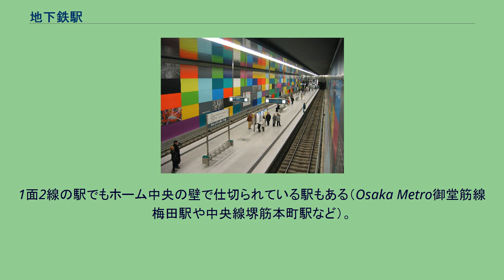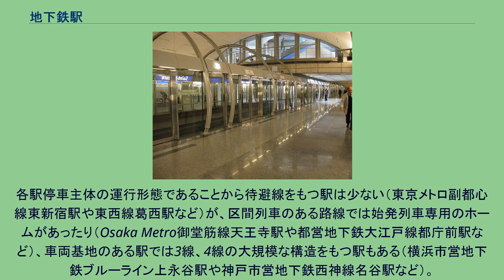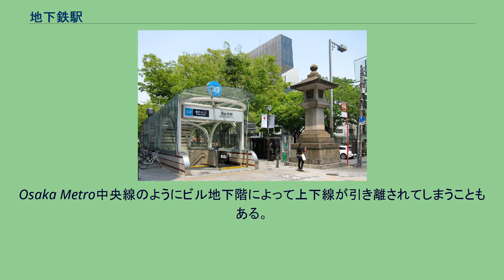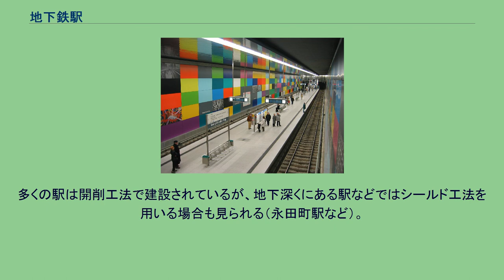地下鉄駅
東京メトロ表参道駅B4番出入口 ミュンヘン地下鉄ゲオルク＝ブラウフレ＝リング駅のプラットホーム パリメトロ14号線のホームドア 地下鉄駅（ちかてつえき）とは、地下鉄に設けられた駅。
地下鉄駅は地下駅の一種に分類され、道路の下に設置されることが多い。
しかし、“地下鉄”といえども、郊外部や標高の低い地域などでは地上や高架の区間もあり、この区間にある駅は地上駅や高架駅に分類される（東京メトロ銀座線渋谷駅、Osaka Metro谷町線八尾南駅など）。
他路線と相互直通運転をしている路線では、既存路線の地上駅を改良して接続駅とすることが多い（東京メトロ千代田線代々木上原駅・綾瀬駅、京都市営地下鉄烏丸線竹田駅など）。
地下鉄は人口の多い都市部に作られるので利用者が多く、かつ地下で見通しが悪いため、転落防止のためにホームドアが設置される路線も見られる（東京メトロ南北線や副都心線など）。
既存路線でも設置が進んでおり、東京メトロ日比谷線のように規格を合わせた新型車両に一斉に置き換えた路線もある。
また、複数の路線が一つの駅に乗り入れる場合も多くあり、入り口となる地上にはどの地下鉄会社によって運営されているものか、またどの路線が乗り入れているかを示す駅名が描かれる（東京メトロ・都営地下鉄の大手町駅など）。
駅舎はマンションやビルなどの建物の中にある場合もあり、出入口が企業のビルや百貨店、大学などに直結している場合もある（同志社大学今出川校地に直結する京都市営地下鉄烏丸線今出川駅など）。
プラットホームは基本的に島式ホーム1面2線であることが多いが、相対式ホーム2面2線の駅も多くあり、一部の駅では島式ホームの外側に単式ホームを新設した2面2線であったり（東京メトロ銀座線日本橋駅、Osaka Metro谷町線南森町駅など）、上下2層式のホームであったりする（横浜市営地下鉄ブルーライン関内駅や神戸市営地下鉄山手線三宮駅など）。
1面2線の駅でもホーム中央の壁で仕切られている駅もある（Osaka Metro御堂筋線梅田駅や中央線堺筋本町駅など）。
複数の路線が接続する駅では同一平面上のホームにそれぞれの列車が発着する駅もある（東京メトロ表参道駅やOsaka Metro大国町駅など）。
各駅停車主体の運行形態であることから待避線をもつ駅は少ない（東京メトロ副都心線東新宿駅や東西線葛西駅など）が、区間列車のある路線では始発列車専用のホームがあったり（Osaka Metro御堂筋線天王寺駅や都営地下鉄大江戸線都庁前駅など）、車両基地のある駅では3線、4線の大規模な構造をもつ駅もある（横浜市営地下鉄ブルーライン上永谷駅や神戸市営地下鉄西神線名谷駅など）。
東京などの大都市には多数の地下鉄路線が存在するため、新たに地下鉄路線を建設するには既存の地下鉄路線を避けなければならず、地下鉄の路線が地下深くに建設されることになる。
よって、新しい路線の駅は地下深くにある傾向が見られ、地上からのアクセスが不便になる問題点が見られる。
例えば、全体的に地下深くにある地下鉄路線・都営地下鉄大江戸線の1駅間を大江戸線を利用して行くのと、徒歩で行くのではどちらが早いかという企画がタモリ倶楽部で放映されたが、その企画では赤羽橋駅と麻布十番駅、麻布十番駅と六本木駅の間は徒歩の方がはやいことが実証されている。
また、路線や駅が道路の地下にあることなどから、駅の設備やホームの広さなどに制限が多く、拡張も難しいため、利用者に不便が生じることがある。
Osaka Metro中央線のようにビル地下階によって上下線が引き離されてしまうこともある。
東京メトロ半蔵門線・東急田園都市線渋谷駅では、1日60万人以上が利用するのにも関わらずホームや階段が狭く、ホームの増設や幅の拡張も行えないため、ホームに利用客が溢れ、電車の乗り降りに時間が掛かるため、慢性的な電車の遅延が発生している。
第三軌条方式の地下鉄の場合、人が第三軌条に接触すると感電の危険がある。
そのため、注意看板の設置や、ホーム下の避難スペースの確保などの対策が必要となる。
地下駅と同様に、開削工法やシールド工法を用いて地下鉄駅は建設される。
多くの駅は開削工法で建設されているが、地下深くにある駅などではシールド工法を用いる場合も見られる（永田町駅など）。